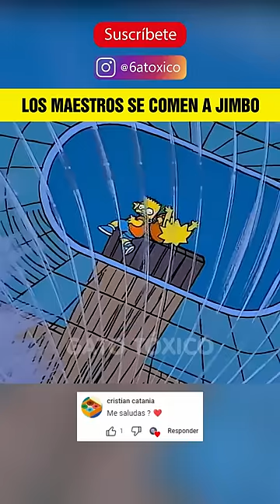Los maestros se comen a Jimbo